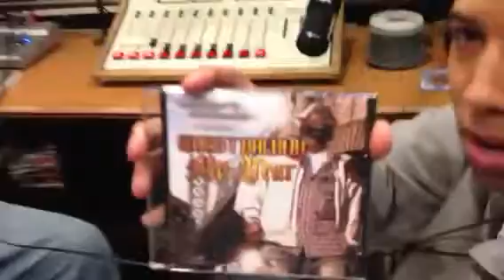Quest Balboa Interview on Ear 2 The Streets Radio